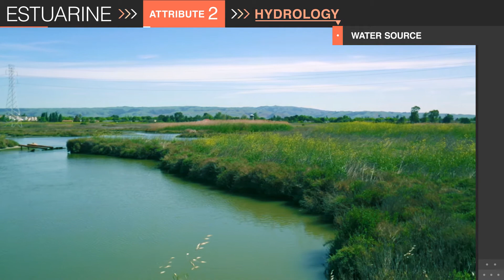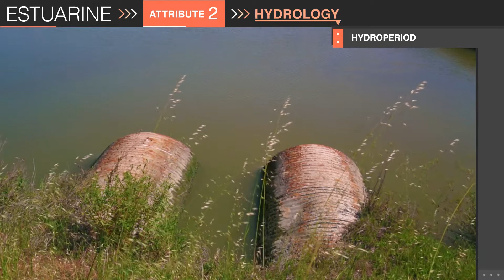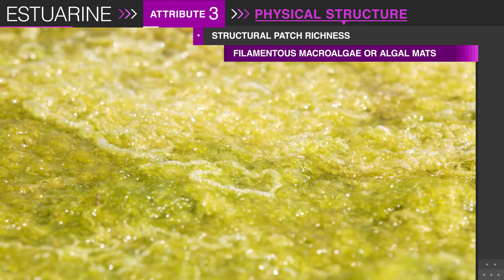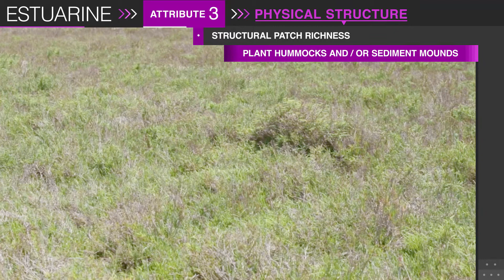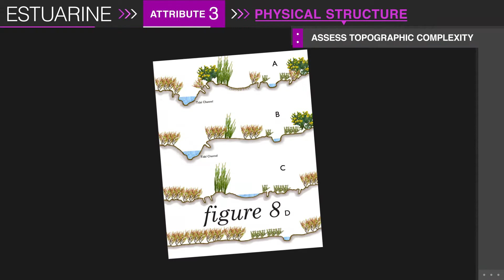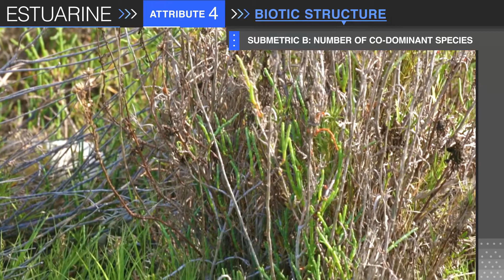California Rapid Assessment Method (CRAM) -- Estuarine Module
This training module on Estuarine Wetlands is intended to provide supplemental information on using CRAM for rapid wetland assessment and monitoring. This video can be viewed in advance of a field training program to help prospective students prepare for the session, as a refresher for those who have already been trained in CRAM, or for others interested in knowing how the method can be applied. This video was filmed at the Don Edwards San Francisco Bay National Wildlife Refuge (1 Marshlands Rd, Fremont, CA 94555).

An estuary consists of aquatic (i.e., sub-tidal) and semi-aquatic (i.e., intertidal) environments that are strongly influenced by mixtures of ocean water and upland runoff due to tidal processes operating through an ocean inlet. Estuaries are mostly enclosed by land. Their inlets may be natural or unnatural. Typical sources of freshwater include rivers, streams, lakes and reservoirs, point
discharges (e.g., effluent from sewage treatment facilities), and storm drains. An estuarine wetland consists of the vegetated marsh plain, its pannes, potholes, hummocks, and other habitat elements of the plain, as well as the natural levees, shell beds, submerged plant beds, and other habitat elements created or supported by tidal processes and associated with tidal channels
that tend to dewater at low tide or that are less than 30m wide. Tidal channels that do not tend to dewater at low tide or that are wider than 30m are not considered to be part of the wetland and can serve to separate one estuarine wetland from another.

The California Rapid Assessment Method for wetlands and riparian areas (CRAM) is a tool for standardized and cost-effective assessment of wetland condition.